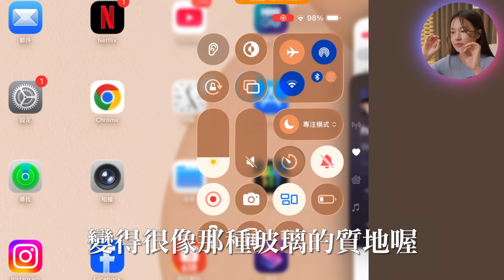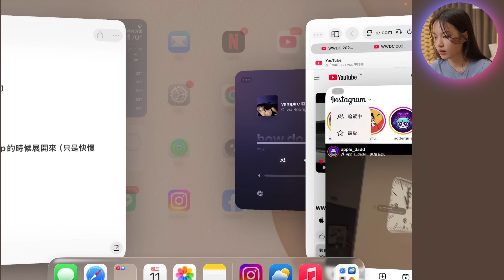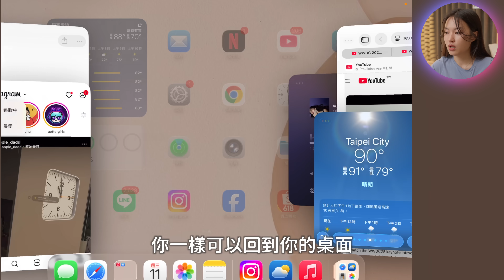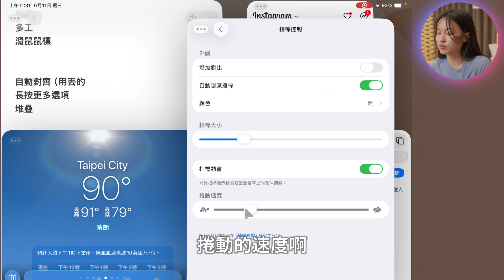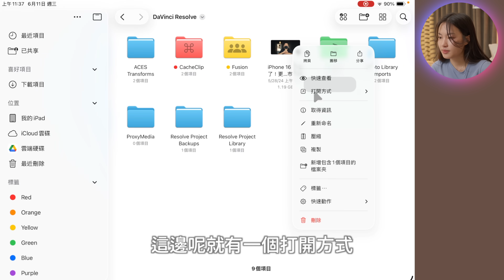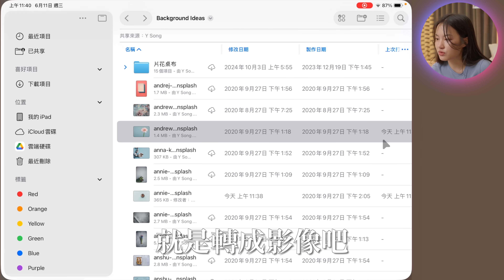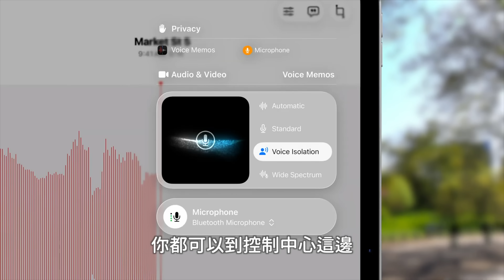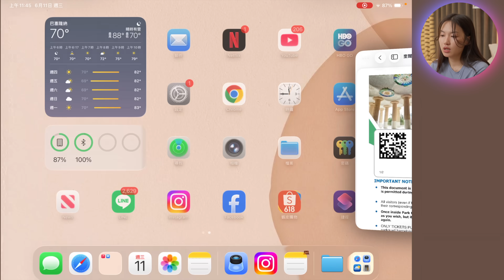實測 iPadOS 26 超有感升級！多工直逼電腦性能 這次真的可以！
欸！iPadOS 26這次更新真的太猛了吧🔥 多工功能直接變成跟電腦一樣，視窗可以隨便丟隨便放，還有那個液態玻璃效果美到不行！檔案管理也升級超多，連PDF轉檔都內建了。雖然現在還是測試版，但這有感程度根本屌打iOS啊～不過還是不建議主力機更新啦，等正式版比較保險！